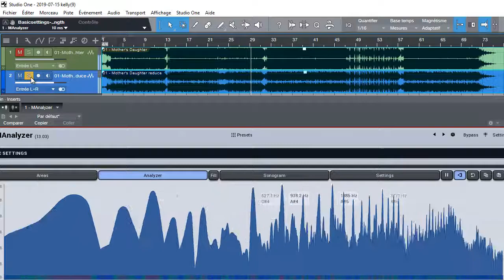Miley Cyrus - Mother's Daughter (Original vs Remaster (reduce vocal resonances